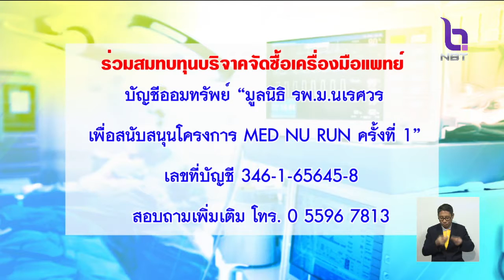"ตูน บอดี้สแลม"ร่วมวิ่งซื้อเครื่องมือแพทย์มูลนิธิ รพ.มหาวิทยาลัยนเรศวร"ก้าวเพื่อต่อลมหายใจ"ครั้งที่1